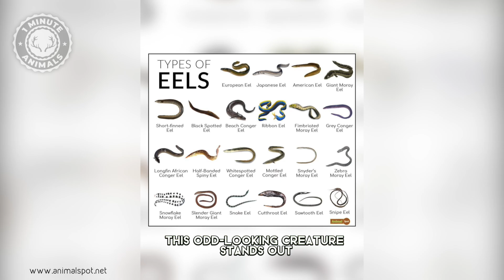Gulper Eel 👹 Real Deep Sea Monster!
Gulper Eel - Real-Life Deep Sea Monster! | 1 Minute Animals

Discover the mysterious depths of the ocean with our latest episode featuring the Gulper Eel! This extraordinary creature, also known as the pelican eel, inhabits the dark and remote regions of the deep sea. With its elongated body and huge mouth that can stretch to accommodate prey larger than itself, the Gulper Eel is a fascinating predator adapted to its extreme environment. Tune in to learn more about this enigmatic denizen of the deep!